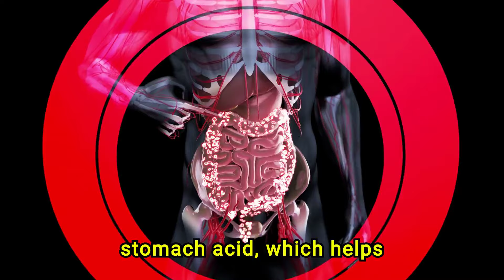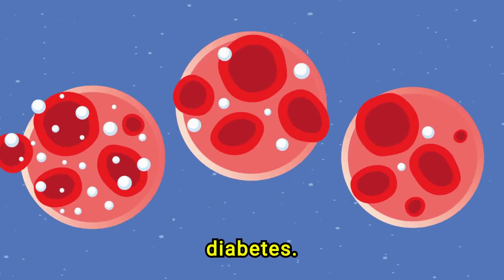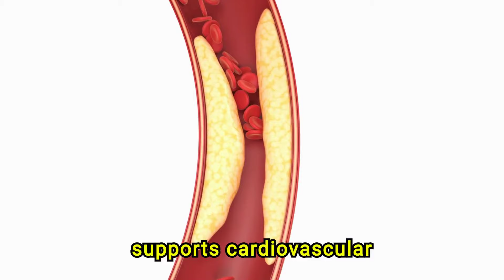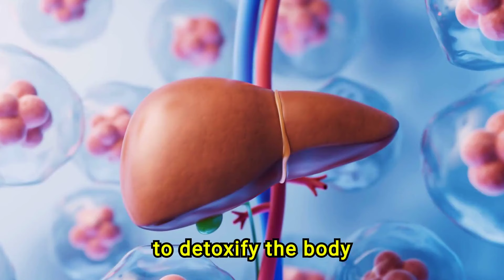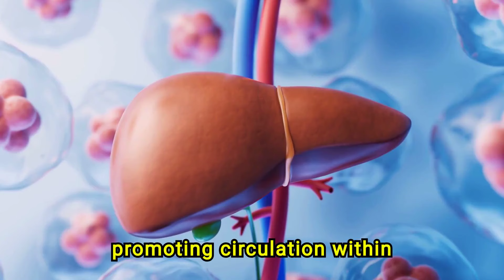Discover apple cider vinegar amazing health benefits!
In this video, we explore  incredible ways that apple cider vinegar can positively impact your health and change your life. From aiding in weight loss to improving digestion and balancing blood sugar levels, apple cider vinegar has a wide range of benefits that you need to know about.

Stay healthy and informed with these life-changing tips on incorporating apple cider vinegar into your daily routine.